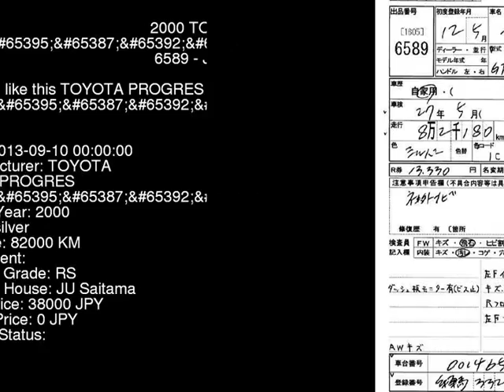2000 TOYOTA PROGRES NC300 JCG11